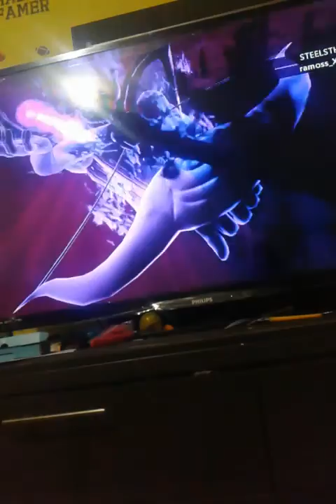j stars gameplay with friends part 11